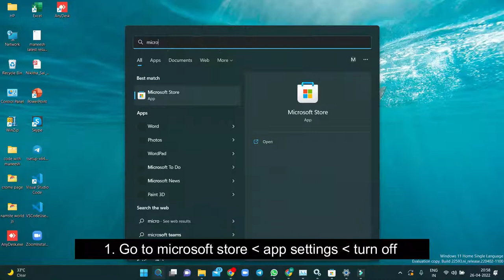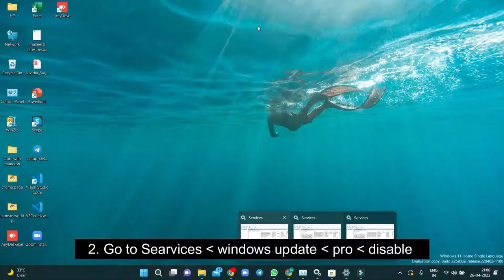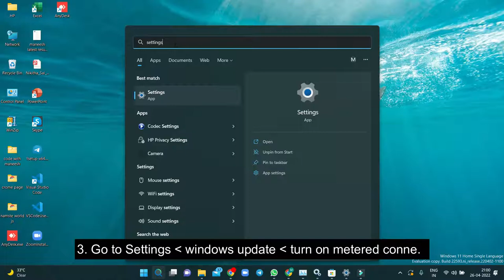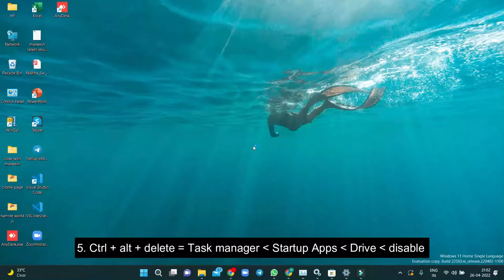Laptop में ये 5 Settings कर लो और अपना Data बचा लो l Window me Data kaise bachaye l Maneesh Jayswal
hastags -

Tags-

laptop me data kaise kam kren,
laptop jada data use kre to kya kren,
windows update kaise off kren,
data saving trick in laptop,
laptop me data kaise bacahye,
laptop me data jaldi khatam hone pr kya karen,
data saving trick in windows 11,
data saving trick in windows 10,
windows 10 me data use kaise kam kren,
windows 10 data saving trick,
windows 10 me data kaise save karen,
laptop me data use kam kaise kren,
data saving setting in windows 11,
data saving trick in windows11 hindi ,
windows me data kaise bacahye,
windows me data jaldi khatam hota h,
laptop me data jaldi khatam hota h,
laptop me data jaldi khatam hota h hindi,
data saving solution in hindi,
data saving tips for computer,
computer me data kaise kam kren,
computer me net problem,
computer me data jaldi khatam hota h,
computer me data kaise save karen,